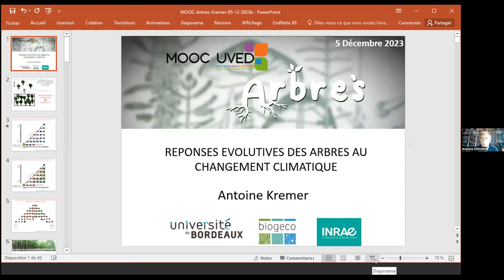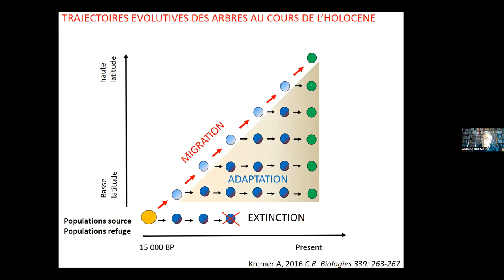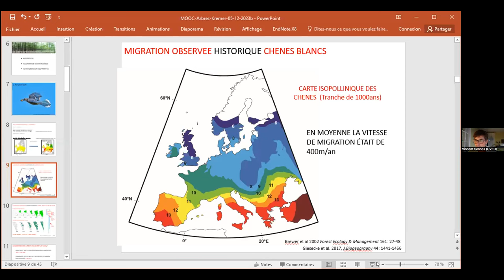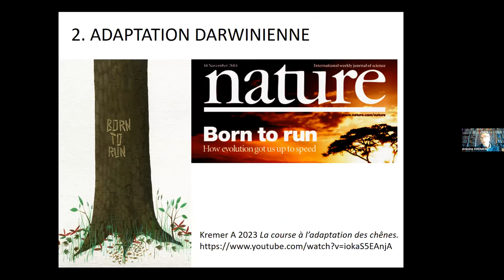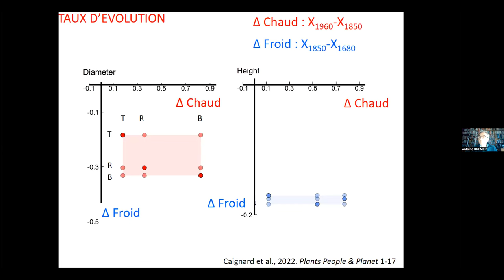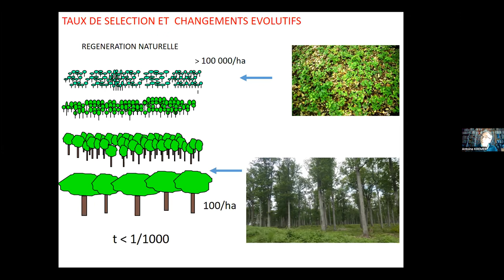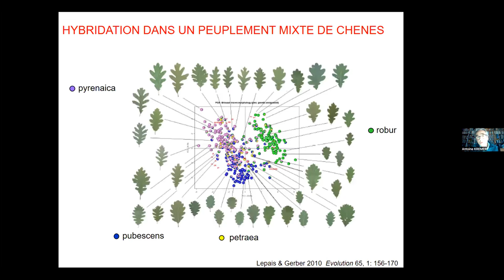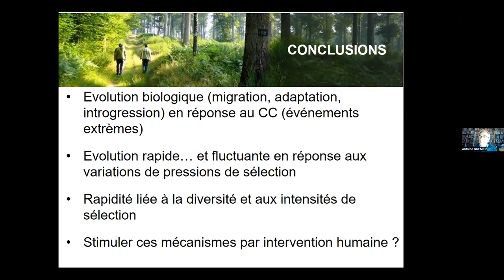Réponses évolutives des arbres au changement climatique / Antoine Kremer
Dans ce webinaire du 5 décembre 2023, proposé dans le cadre du MOOC Arbres et animé par Vincent Sennes (Fondation UVED), Antoine Kremer, directeur de recherche émérite à l'INRAE, discute des réponses évolutives des arbres au changement climatique.
Prenant l'exemple des chênes, il met en lumière la diversité des processus par lesquels ces arbres répondent aux changements environnementaux : migration, adaptation darwinienne et introgression adaptative. Il discute enfin de l'implication de ces résultats de recherche pour la gestion forestière, dans un contexte de changement climatique extrêmement rapide.